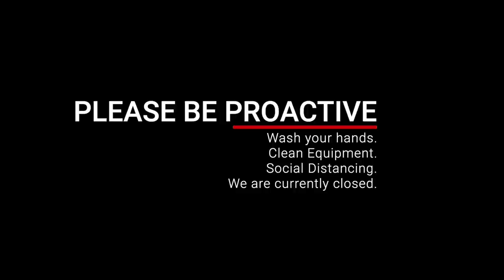THIS IS HOW I FLUSH MY BODY FROM SORENESS!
AMAZON Favorites: